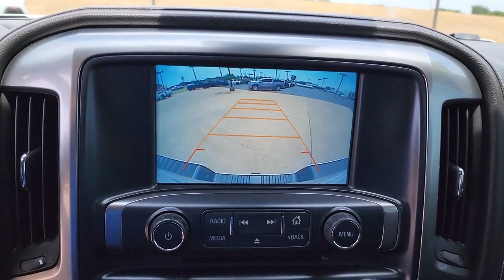2017 Chevrolet Silverado 1500 Tulsa, Broken Arrow, Owasso, Bixby, Green Country, OK X7530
Summit White Used 2017 Chevrolet Silverado 1500 available in Broken Arrow, Oklahoma at Ferguson Superstore. Servicing the Tulsa, Owasso, Bixby and Green Country, OK area.
2017 Chevrolet Silverado 1500 LTZ - Stock#: X7530 - VIN#: 3GCUKSEC8HG324511

Ferguson Superstore
1601 N Elm Place

***NO ACCIDENT HISTORY***, **FULLY RECONDITIONED**, ***HEATED LEATHER SEATS***, ***BACK UP CAMERA***, ***LEATHER***, ***LOCAL TRADE***, ***CLEAN CARFAX***, ***NAVIGATION***, ***BLUETOOTH***, Silverado 1500 LTZ 2LZ, EcoTec3 5.3L V8, 8-Speed Automatic with Overdrive, 4WD, Summit White, Jet Black Leather. Recent Arrival! Clean CARFAX. Odometer is 10460 miles below market average!Awards:* 2017 KBB.com 10 Most Awarded BrandsPRICING INCLUDES FERGUSON DISCOUNT AND ALL NATIONAL AND REGIONAL INCENTIVES! #1 VOLUME GMC DEALER IN OKLAHOMA! You pay the price listed plus a $379 documentation fee, less any extra incentives if available and/or applicable. Please call to check on availability. NO BROKERS OR DEALERS, PLEASE.
JET BLACK  PERFORATED LEATHER-APPOINTED SEAT TRIM,ENHANCED DRIVER ALERT PACKAGE  includes (UHX) Lane Keep Assist  (TQ5) IntelliBeam headlamps  (UHY) Low Speed Forward Automatic Braking  (UD5) Front and Rear Park Assist and (UEU) Forward Collision Alert  Safety Alert Seat,AUDIO SYSTEM  CHEVROLET MYLINK RADIO WITH NAVIGATION AND 8 DIAGONAL COLOR TOUCH-SCREEN  AM/FM STEREO  with seek-and-scan and digital clock  includes Bluetooth streaming audio for music and select phones; USB ports; auxiliary jack; voice-activated technology for radio and phone; and Shop with the ability to browse  select and install apps to your vehicle. Apps include Pandora  iHeartRadio  The Weather Channel and more.,REAR AXLE  3.42 RATIO,SUMMIT WHITE,TRANSMISSION  8-SPEED AUTOMATIC  ELECTRONICALLY CONTROLLED  with overdrive and tow/haul mode. Includes Cruise Grade Braking and Powertrain Grade Braking (STD),ASSIST STEPS  POWER-RETRACTABLE  RUNNING SIDE BOARD  with rearward articulating (providing bed access)  foot activated,LANE KEEP ASSIST,CONSOLE  FLOOR MOUNTED  RECONFIGURABLE  with cup holders  cell phone storage  power cord management  hanging file holder capability and (K4C) wireless charging,SUNROOF  POWER,LTZ PREFERRED EQUIPMENT GROUP  includes standard equipment,SEATING  HEATED AND VENTED PERFORATED LEATHER-APPOINTED FRONT BUCKET,FORWARD COLLISION ALERT,SEATS  FRONT FULL-FEATURE LEATHER-APPOINTED BUCKET WITH (KA1) HEATED SEAT CUSHIONS AND SEAT BACKS  includes 10-way power driver and front passenger seat adjusters  including 2-way power lumbar control  2-position driver memory  adjustable head restraints  (D07) floor console  storage pockets and (K4C) Wireless charging.,STEERING WHEEL  HEATED  LEATHER-WRAPPED AND COLOR-KEYED,WIRELESS CHARGING,PEDALS  POWER-ADJUSTABLE  for Crew Cab and Double Cab models,TIRES  P275/55R20 ALL-TERRAIN  BLACKWALL,LTZ PLUS PACKAGE  includes (JF4) power adjustable pedals  (UQA) Bose premium audio system  (UD5) Front and Rear Park Assist and (UVD) heated leather steering wheel,PAINT  SOLID,BOSE SOUND WITH 6 SPEAKER SYSTEM  (7 speaker system including subwoofer when ordered with bucket seats),HEADLIGHT  INTELLIBEAM  AUTOMATIC HIGH BEAM ON/OFF,ENGINE  5.3L ECOTEC3 V8 WITH ACTIVE FUEL MANAGEMENT  DIRECT INJECTION AND VARIABLE VALVE TIMING  includes aluminum block construction (355 hp [265 kW] @ 5600 rpm  383 lb-ft of torque [518 Nm] @ 4100 rpm; more than 300 lb-ft of torque from 2000 to 5600 rpm) (STD),FRONT AND REAR PARK ASSIST  ULTRASONIC,WHEELS  20 X 9 (50.8 CM X 22.9 CM) CHROME,LOW SPEED FORWARD AUTOMATIC BRAKING,Tow Hitch,Locking/Limited Slip Differential,Four Wheel Drive,Power Steering,ABS,4-Wheel Disc Brakes,Tires - Front All-Terrain,Tires - Rear All-Terrain,Tires - Front All-Terrain,Tires - Rear All-Terrain,Tow Hooks,Conventional Spare Tire,Tow Hooks,Bed Liner,Daytime Running Lights,Fog Lamps,Heated Mirrors,Power Mirror(s),Integrated Turn Signal Mirrors,Power Folding Mirrors,Privacy Glass,AM/FM Stereo,MP3 Player,Bluetooth Connection,Auxiliary Audio Input,Smart Device Integration,CD Player,MP3 Player,HD Radio,Satellite Radio,Requires Subscription,Bluetooth Connection,Telematics,WiFi Hotspot,Requires Subscription,Power Driver Seat,Power Passenger Seat,Leather Seats,Heated Front Seat(s),Driver Adjustable Lumbar,Passenger Adjustable Lumbar,Seat Memory,Heated Front Seat(s),Pass-Through Rear Seat,Rear Bench Seat,Floor Mats,Cruise Control,Steering Wheel Audio Controls,Leather Steering Wheel,Adjustable Steering Wheel,Steering Wheel Audio Controls,Power Windows,Power Door Locks,Keyless Entry,Power Door Locks,Remote Engine Start,Universal Garage Door Opener,Cruise Control,Security System,Mirror Memory,Seat Memory,Climate Control,Multi-Zone A/C,A/C,Rear Defrost,Rear Defrost,Sliding Rear Window,Auto-Dimming Rearview Mirror